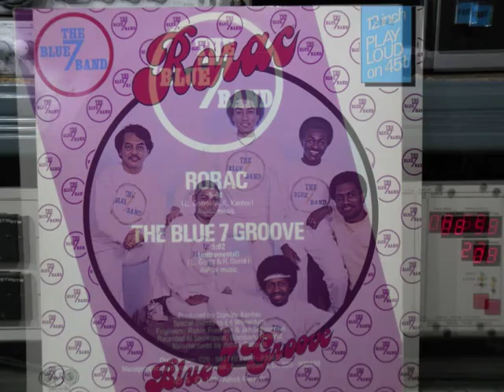The Blue 7 Band RORAC 12" 45 RPM 1984 Remasterd By B.v.d.M 2014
The Blue 7 Band
RORAC  12 inch  45 RPM  1984
Remasterd By B.v.d.M 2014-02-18 Op Ashok Records
Produced By Stanly Kanhai.
Special Thanks to Ed Wijnaldum.
Engineers: Robin Freeman & Jan Schuurman.
Recorded at Soundpush, Blaricum, Holland
Manufactured by Ashok Records
Management:Surronas Internationaal, Amsterdam Z.O.